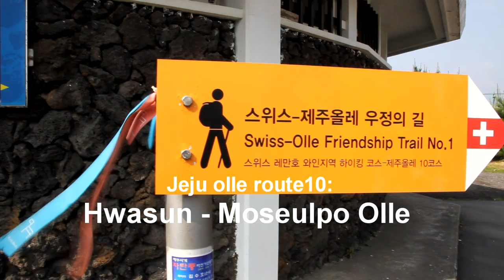Jeju olle route10 #1